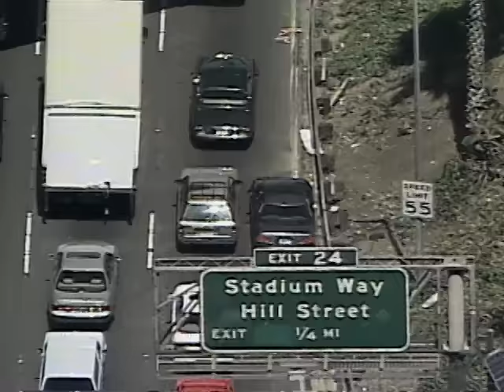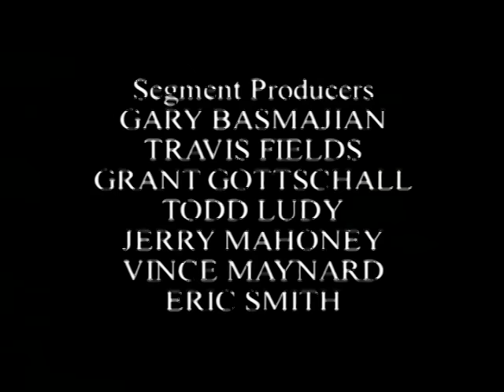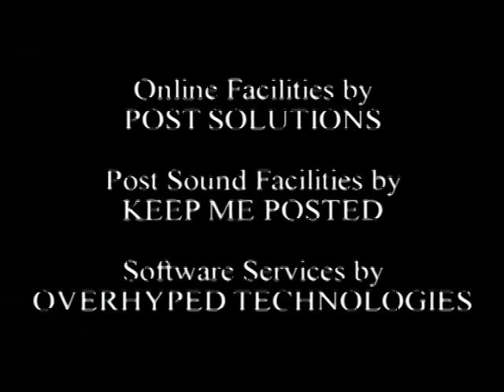World's Most Dangerous Police Chases | World's Scariest Police Chases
Follow this playlist for more WORLD'S SCARIEST POLICE CHASES!

This episode features a stolen dump truck, a speeding drunk driver and a showboating biker.

Retired Sheriff John Bunnell hosts this explosive series consisting of the most terrifying police chases caught on camera!